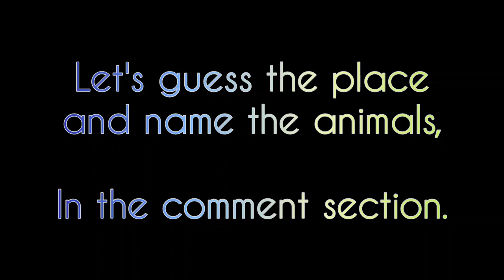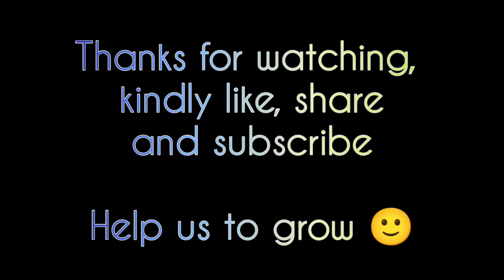unforgettable kids day out at zoo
1st animal:
 The tallest land mammal, with a neck as long as 6 feet, the giraffe is also well known for the unique brown and white pattern on its coat (“pelage”) and its lengthy eyelashes and legs.

Giraffes are found in fragmented habitats scattered throughout sub-Saharan Africa.
Giraffes can live as long as 25 years. Giraffes eat a very wide variety of trees and shrubs and spend a large part of each day browsing.

2nd animal:
Semnopithecus is a genus of Old World monkeys native to the Indian subcontinent, with all species with the exception of two being commonly known as gray langurs. Traditionally only one species Semnopithecus entellus was recognized, but since about 2001, additional species have been recognized. The taxonomy has been in flux, but currently eight species are recognized.
Members of the genus Semnopithecus are terrestrial, inhabiting forest, open lightly wooded habitats, and urban areas on the Indian subcontinent. Most species are found at low to moderate altitudes, but the Nepal gray langur and Kashmir gray langur occur up to 4,000 m (13,000 ft) in the Himalayas.
Gray langurs exist in three types of groups:

one-male groups, comprising one adult male, several females and offspring;

multiple-male groups, comprising males and females of all ages;

all-male groups

3rd animal:
The Mule Deer is a large mammal. The pelage of mule deer ranges from dark brown gray, dark and light ash-gray to brown and even reddish. The rump patch may be white or yellow, while the throat patch is white. The white tails of most mule deer terminate in a tuft of black hairs, or less commonly in a thin tuft of white hairs (see photo of a young Mule deer).
Mass 43 to 150 kg; avg. 96 kg (95 to 330 lbs; avg. 212 lbs)
 Mule Deer are herbivores; they browse or graze depending on the season. They feed on a variety of vegetation including green plants, nuts and corn, and trees and twigs.

The Mule Deer carries its thin, black-tipped tail drooped, unlike the uplifted, bushy white tail of its cousin.

Mule Deer have large ears that can move independently in different directions

Mule Deer are fast - they can reach speeds of up to 45 miles per hour

They grow new antlers every year.

They have excellent binocular vision.

Life span in the wild is 10 years.

4th animal:
Lions have strong, compact bodies and powerful forelegs, teeth and jaws for pulling down and killing prey. Their coats are yellow-gold, and adult males have shaggy manes that range in color from blond to reddish-brown to black. The length and color of a lion's mane is likely determined by age, genetics and hormones. Young lions have light spotting on their coats that disappears as they grow.

Lions have strong, compact bodies and powerful forelegs, teeth and jaws for pulling down and killing prey. Their coats are yellow-gold, and adult males have shaggy manes that range in color from blond to reddish-brown to black. The length and color of a lion's mane is likely determined by age, genetics and hormones. Young lions have light spotting on their coats that disappear as they grow.
Lions stand between 3.5 and 4 feet (1 and 1.2 meters) tall at the shoulder. Males grow to lengths of 10 feet (3 meters) and have a 2 to 3 foot (60 to 91 centimeter) tail. They weigh from 330 to 550 pounds (150 to 250 kilograms). Slightly smaller, females grow to lengths of 9 feet (2.7 meters) and weigh between 265 and 395 pounds.
Lions primarily eat large animals that weigh from 100 to 1,000 pounds (45 to 453 kilograms), such as zebra and wildebeest.

5th animal:
Fish are aquatic vertebrate animals that have gills but lack limbs with digits, like fingers or toes. Recall that vertebrates are animals with internal backbones. Most fish are streamlined in their general body form.